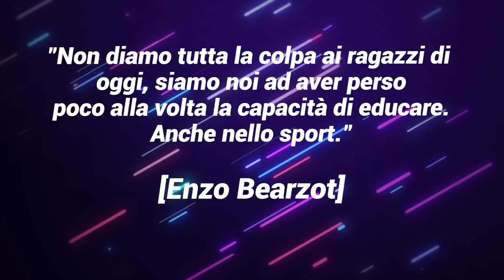INTER STUNNATA! ROMA ADDIO NIKE!? [KIT REACTION]